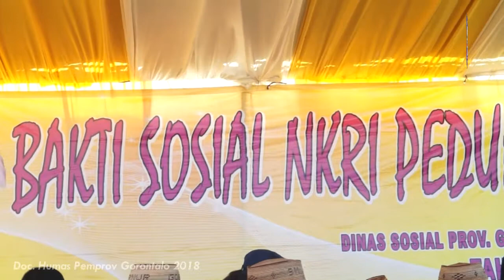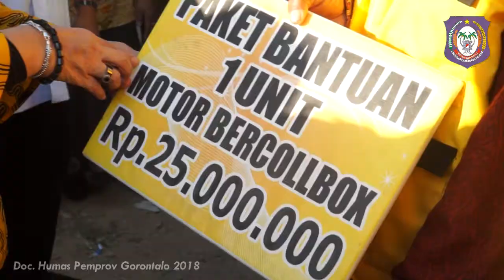Baksos di Pohuwato, Pemprov Banjiri Masyarakat dengan Bantuan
POHUWATO, Humas – Gubernur Gorontalo Rusli Habibie dan jajaran pemerintah provinsi kembali turun ke lapangan untuk menggelar Bakti Sosial NKRI Peduli. Kali ini giliran warga di Kecamatan Duhiadaa, Kabupaten Pohuwato yang menikmati berbagai bantuan dan gelaran pasar murah, Selasa (25/9/2018).

Pada kesempatan tersebut, Gubernur Rusli yang didampingi istri Idah Syahidah menyerahkan bantuan untuk warga di Kabupaten Pohuwato senilai Rp11,7 Miliar. Di antaranya bantuan benih jagung 245 ton senilai Rp9 Miliar, pupuk 12 ton senilai Rp1 Miliar, bantuan ternak sapi 160 ekor senilai Rp1,28 Miliar, serta santunan dari Baznas Provinsi untuk 1000 orang senilai Rp100 Juta.

“Program-program ini atas perintah pak presiden. Gubernur, Bupati, Wali Kota harus hadir di tengah-tengah masyarakat. Negara harus hadir melayani rakyat,” kata Gubernur Rusli.

Lebih lanjut Rusli menjelaskan, berbagai bantuan dan program pro rakyat akan terus digulirkan kepada masyarakat di periode kedua kepemimpinannya bersama Wakil Gubernur Idris Rahim. Oleh karena itu, ia meminta agar masyarakat dapat berpartisipasi aktif dalam proses pembangunan di daerah.

“Biasanya pemimpin itu ketika sudah masuk periode kedua sudah tidak lagi jalan melihat rakyatnya. Tapi kami dan pak Syarif (Bupati Pohuwato) jalan terus. Ini bukti komitmen kami terhadap rakyat,” imbuhnya.

Selain menyerahkan berbagai bantuan, pemprov juga menggelar pasar murah dan pelayanan kesehatan gratis. Berbagai kebutuhan pangan pokok dijual dengan harga murah. Di antaranya beras seharga Rp7.000, minyak goreng Rp10.000 per kg dan ikan tuna Rp10.000 per kg.

Sekitar 1000 warga yang hadir sebelumnya sudah menerima santunan dari Baznas senilai Rp100.000 per orang. Uang tersebut bisa digunakan untuk membeli barang murah yang sudah disediakan.

Pewarta: Isam
Videographer: Valen
Editor: Bahrian
Pengisi Suara: Gina